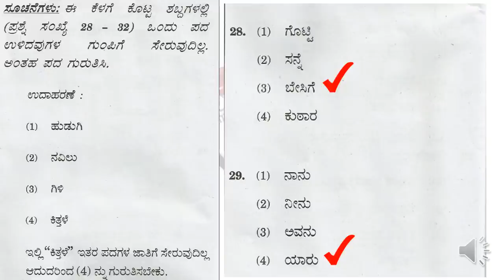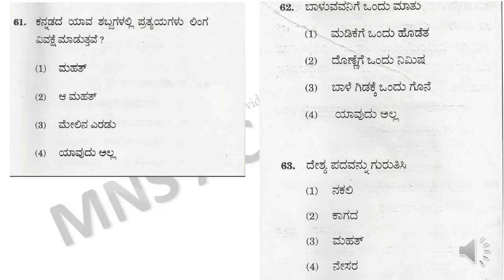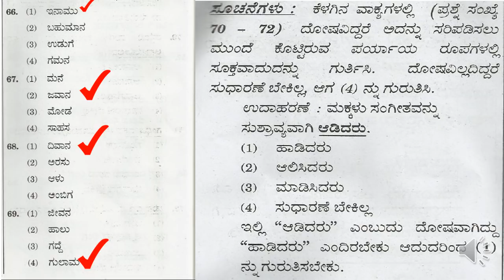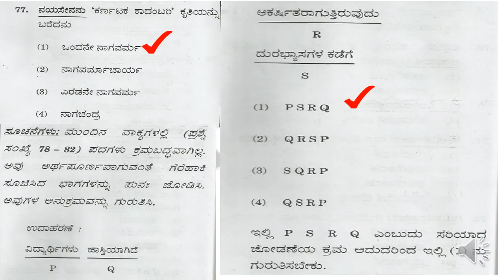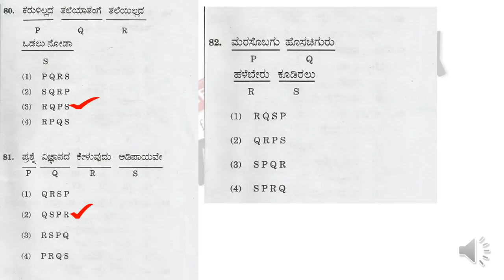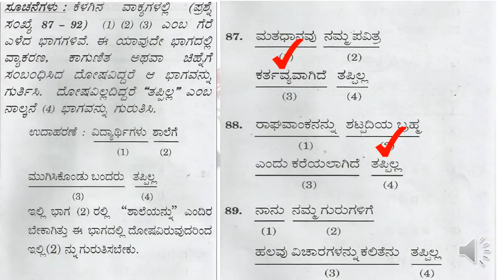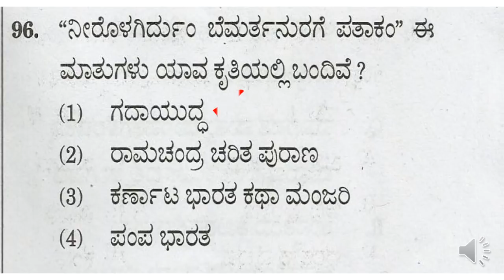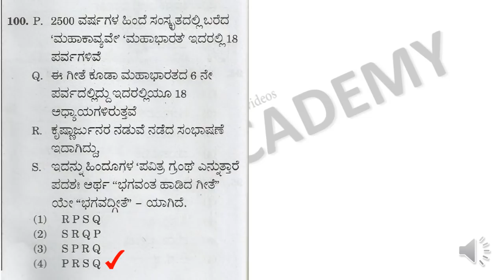FDA GENERAL KANNADA-2019 KEY ANSWERS